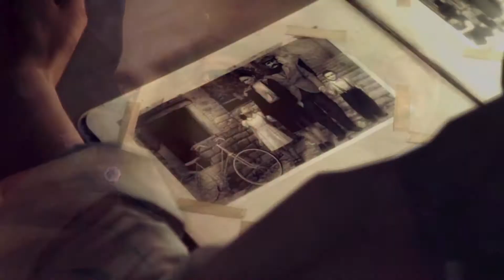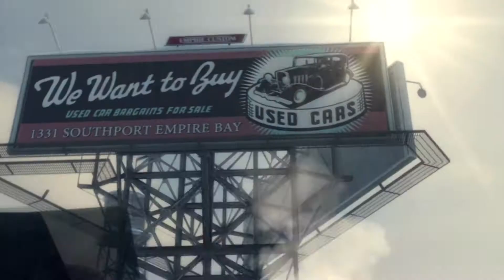vSeboTV - Let's Plays: Mafia 2 #1 Vito Scaletta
Be sure to 'Thumbs Up' the video if you liked it. 'Favorite' the video if you Enjoyed the video overall.

vSeboTV - Let's Plays: Mafia 2 #1 Vito Scaletta vSeboTV - Let's Plays: Mafia 2 #1 Vito Scaletta vSeboTV - Let's Plays: Mafia 2 #1 Vito Scaletta vSeboTV - Let's Plays: Mafia 2 #1 Vito Scaletta Mafia 2 Let's Plays Mafia 2 Let's Plays Mafia 2 Walkthrough Chapter 1 Mafia Walkthrough Chapter 1 Lets Plays Mafia 2 Chapter 1